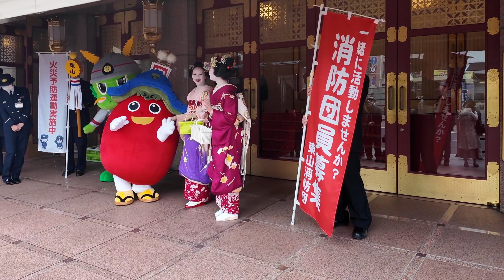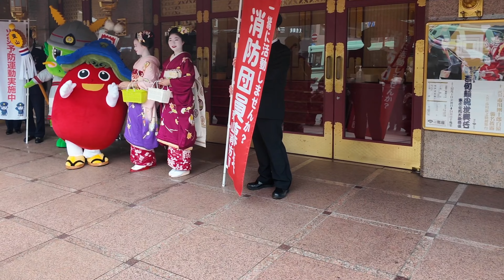12/15(金)可愛すぎる京都のゆるキャラ集合！舞妓さんと南座前で火災予防運動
【2023年12月15日(金曜日)】京都

可愛すぎる京都東山のゆるキャラカルテットによる火災予防運動が南座前で行われました。左は東山消防署の公式ゆるキャラの東りゅうくん、中央が南座の公式キャラのみなみーな、右二人は祇園甲部の舞妓さんのまいこんずです(まいこんずは架空のキャラです🙏)東山区では消防団大募集中です！

12/5(火)南座に芸舞妓さん集まる【吉例顔見世興行 花街総見】京都祇園